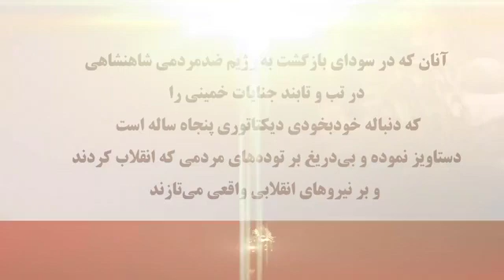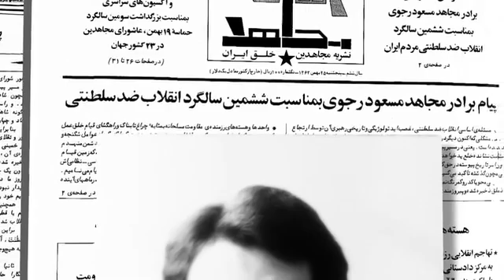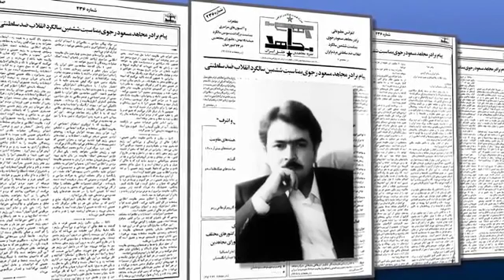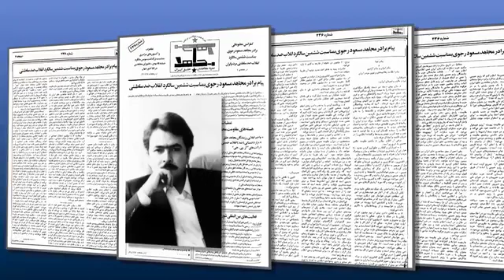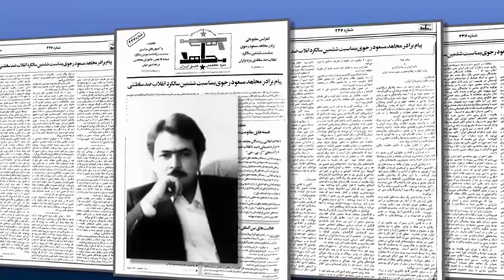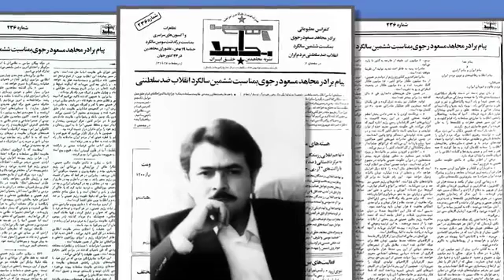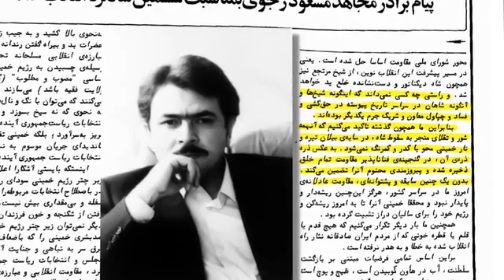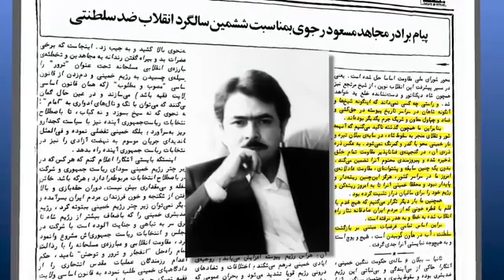بازخوانی سرنوشت انقلاب در پیامهای رهبر مقاومت به مناسبت سالگرد انقلاب ضدسلطنتی مردم ایران ـ مسعود رج